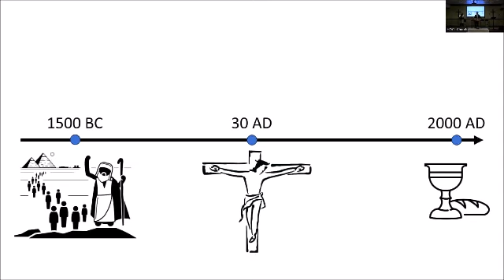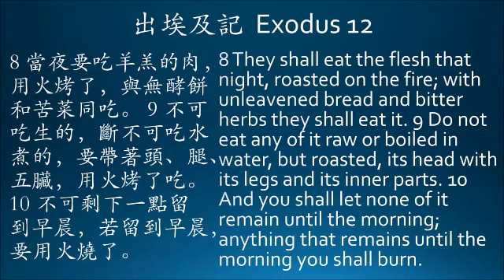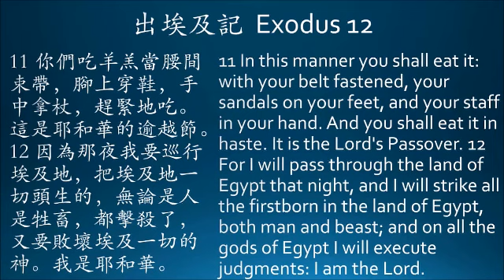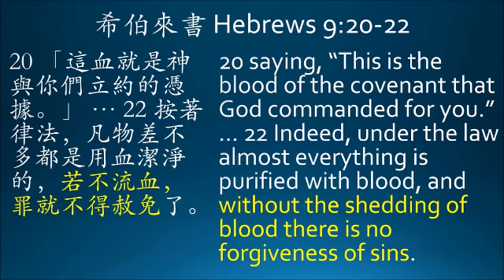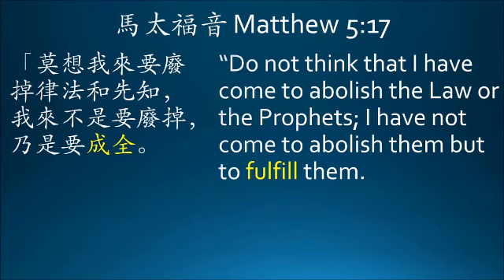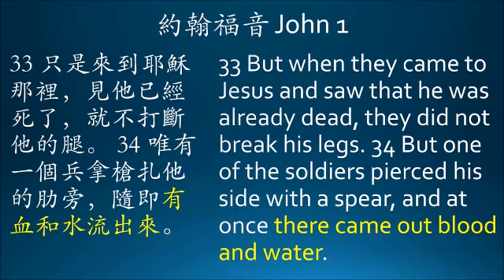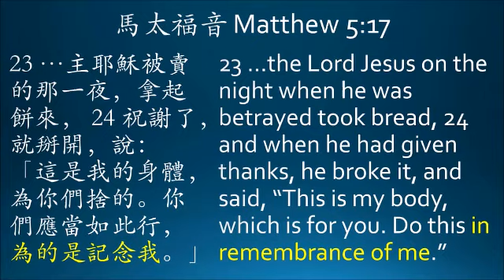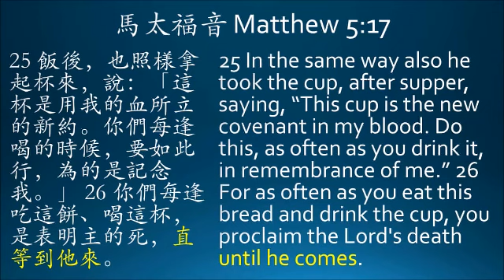2024 March 29 HOCL Good Friday Service Pastor George Chou. 2024年3月29日 周逸驹牧师主持受难节礼拜.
This video contains the 2024 Good Friday service led by Pastor George Chou on March 29 at HOCL。
这是2024年3月29日主爱之家受难节礼拜的视频. 礼拜由周逸驹牧师主持.